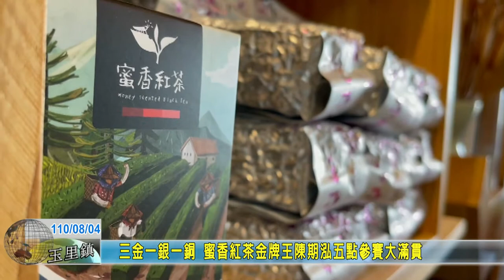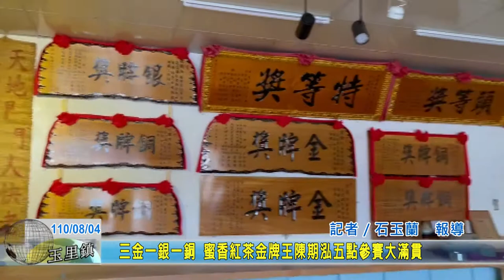20210804 06 三金一銀一銅 蜜香紅茶金牌王陳期泓五點參賽大滿貫